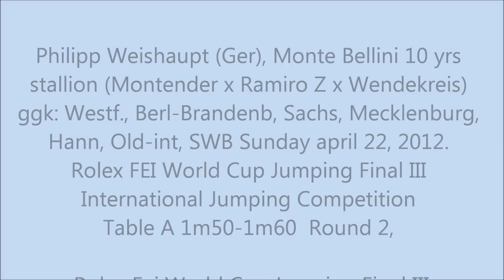Philipp Weishaupt round 2 ,Monte Bellini, Fei World Cup Final, 2012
Philipp Weishaupt (Ger),and Monte Bellini 10 year Westf.stallion (Montender x Ramiro Z x Wendekreis) ggk: Westf., Berl-Brandenb, Sachs, Mecklenburg, Hann, Old-int, SWB
Sunday april 22, 2012. Rolex FEI World Cup Jumping Final III International Jumping Competition Table A 1m50-1m60 Round 2, result )1), time 68,83 , final result ended in rd place Indoor Brabant / 's-Hertogenbosch (NED)more video